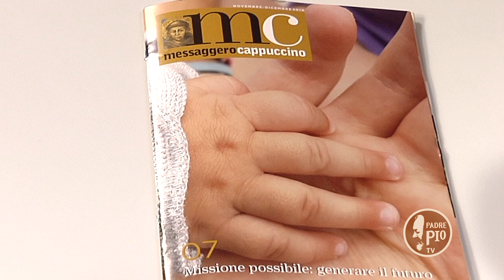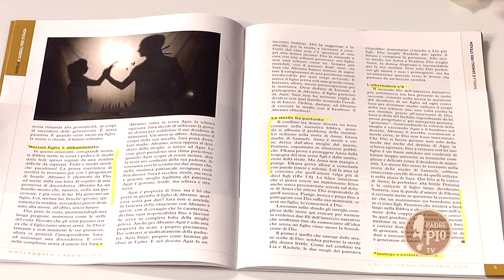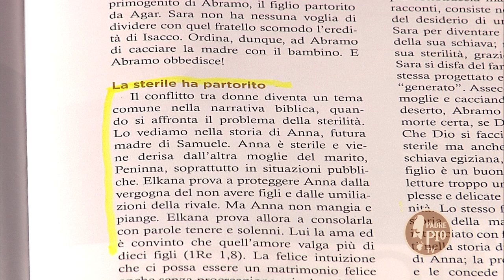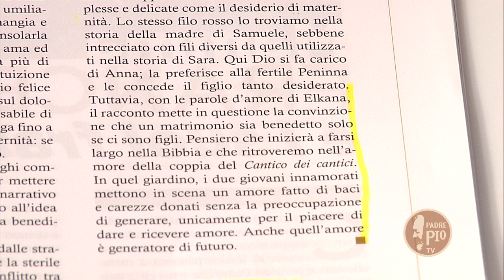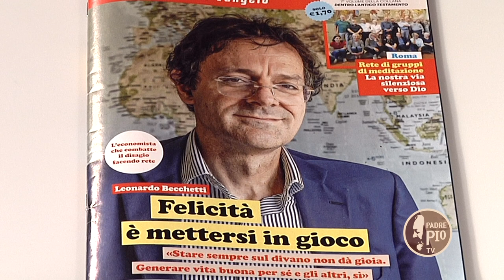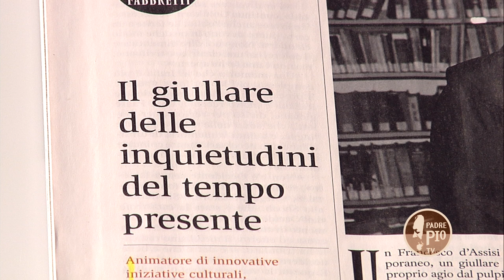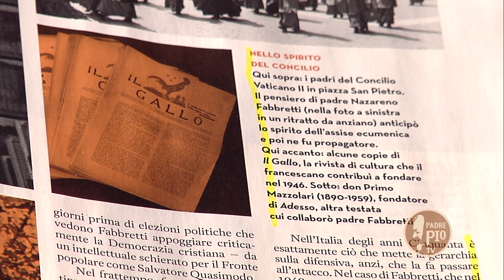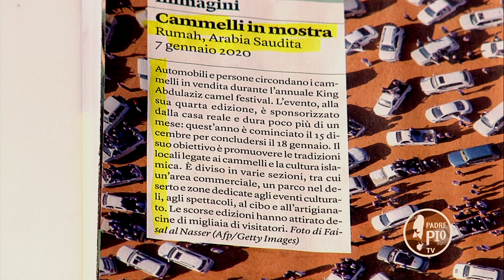Ricordo di padre Nazareno Fabretti